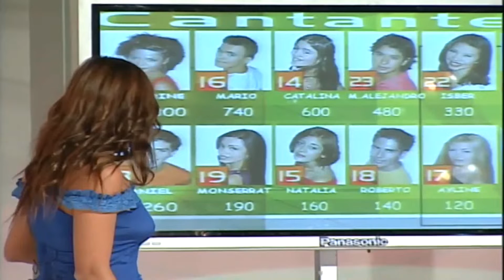Rojo 2da Generacion Votaciones Telefonicas de Cantantes y Bailarines (Rojo 2003)